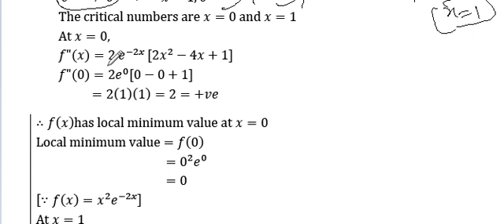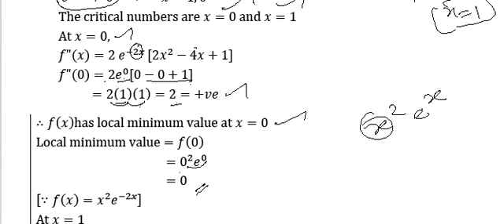12th Maths | Chapter 7 - Exercise 7.7 - Q.No - 2 (iii)